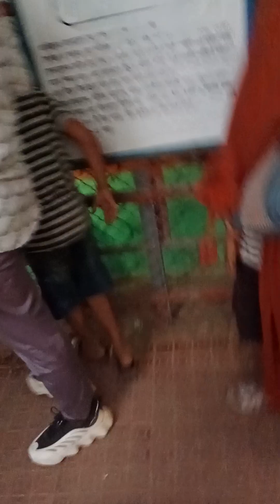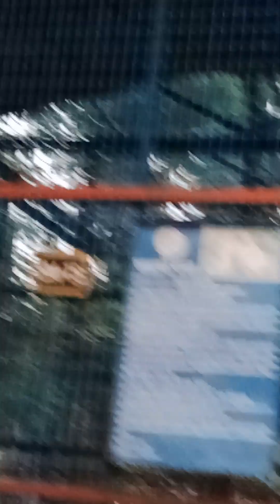চিড়িয়াখানা ঘোরাঘুরি (প্রথম পর্ব)